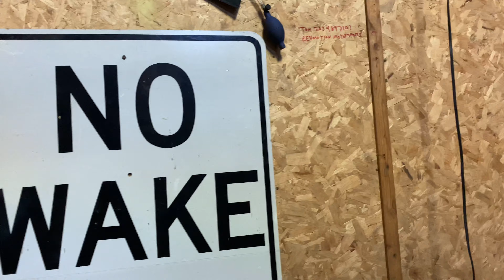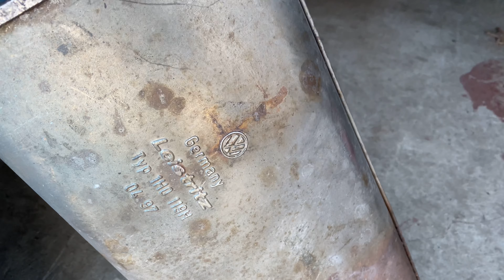MK3 VR6 Turbo GTI gets new parts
I had a bunch of parts I had stored for the mk3. I was kinda putting it off bc I was still working on the B5 Avant.
Clutch kit
wheel studs
e brake cable
hood latch cable
welded oil pan skid plate
swapping coilovers
hood dampers
swap radiators
change out a door sill
other cosmetic things